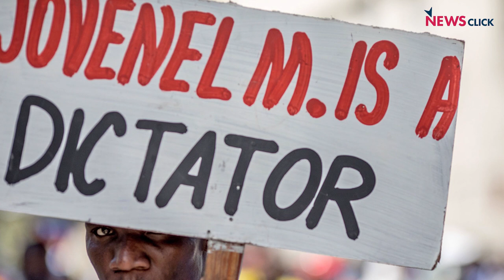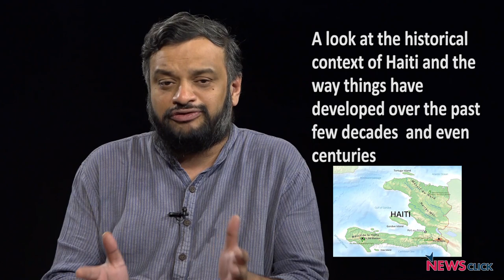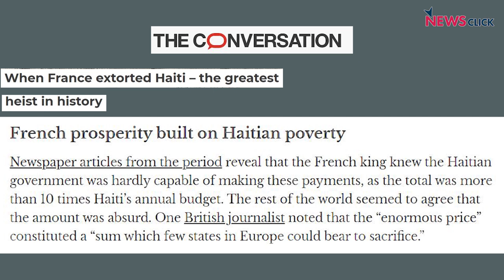In Haiti, the Long Shadow of European and US Colonialism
Newsclick's Prabir Purkayastha talks about the situation in Haiti following the assassination of de facto president Jovenel Moise. He talks about the brutal colonization of Haiti over the centuries and the support of dictators by the US in the latter part of the 20th century.